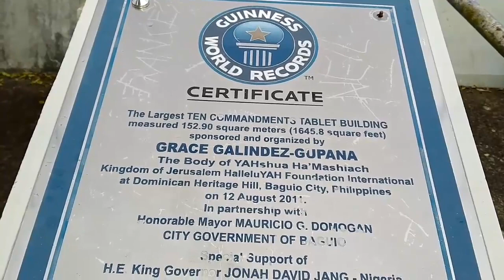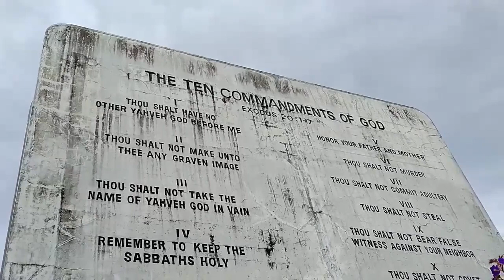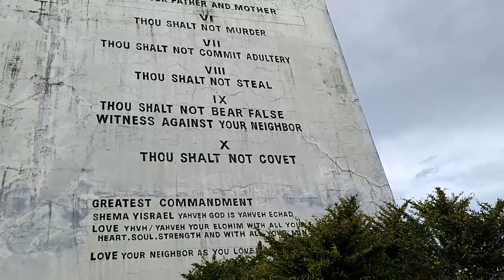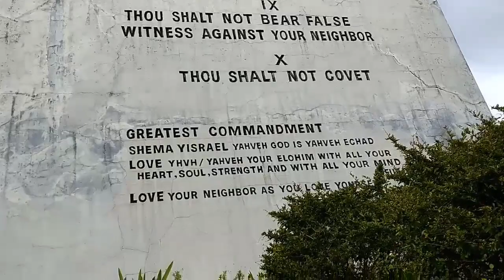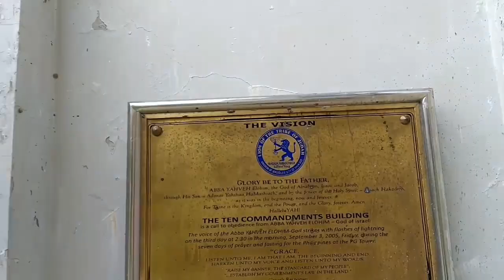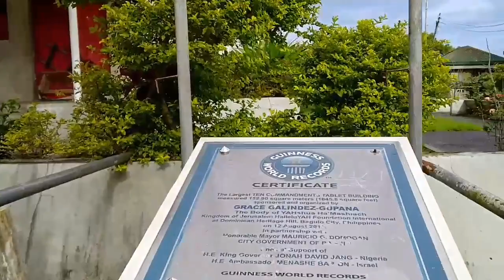Guiness world record and the ten commandments Bisayakohday exclusive...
Helping other people is my ability and its mor fun to join on my channel just click the botton your updated on my my next upload and be part of my channel so we can help each other needs..